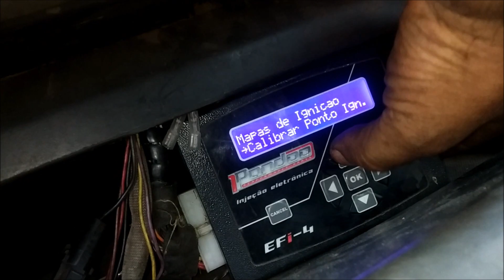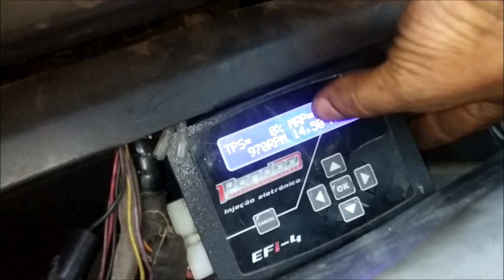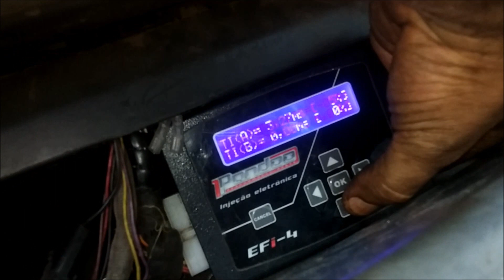Parati pediu pra sair - parte 4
Queimou a junta do cabeçote da Paratosa e agora vamos de Logus.